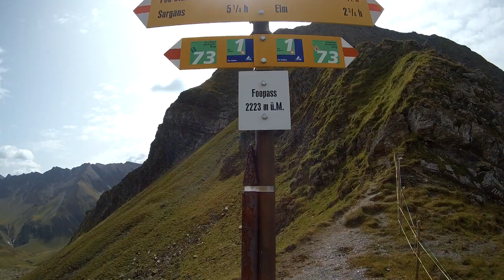Via Alpina 2017 Switzerland - Montreux to Vaduz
Hiking  video from Montreux to Vaduz during the August 2017.